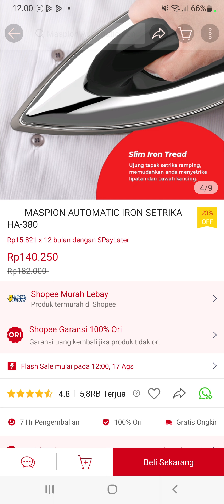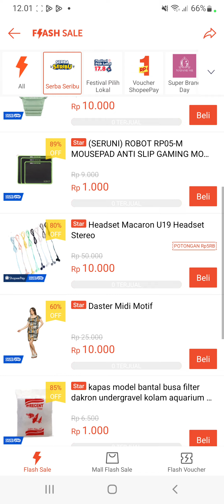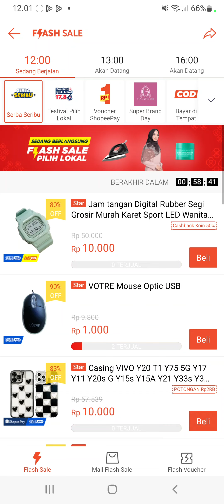Flashsale Shopee 17 Agustus harga 17 rupiah